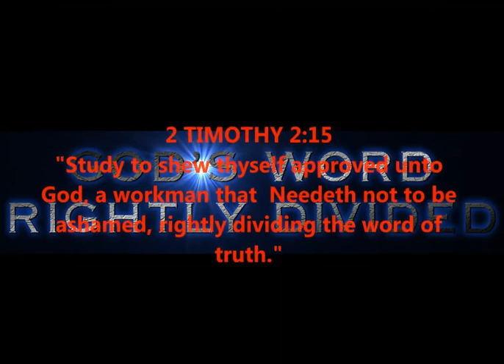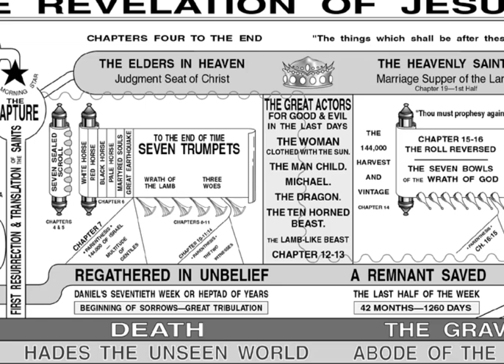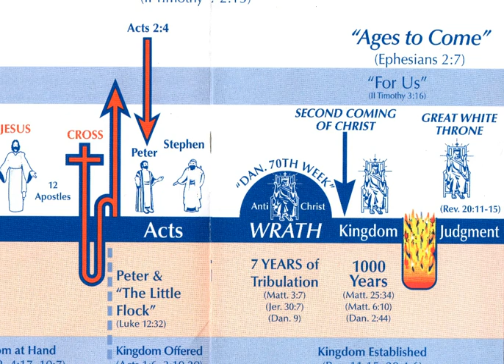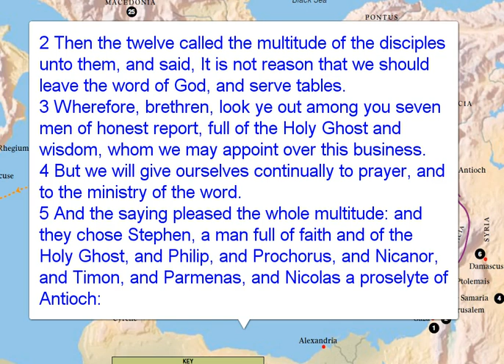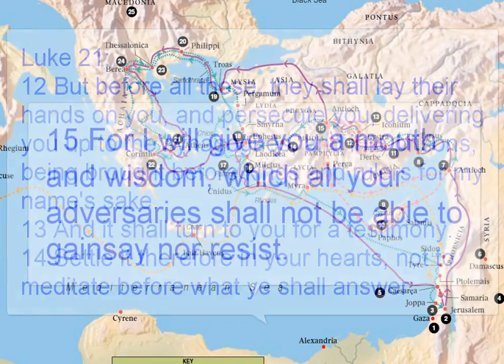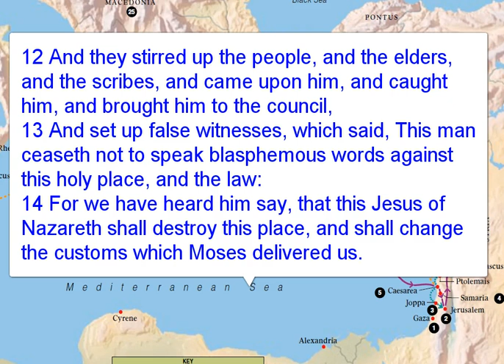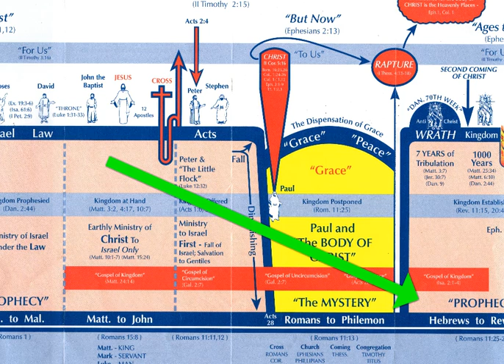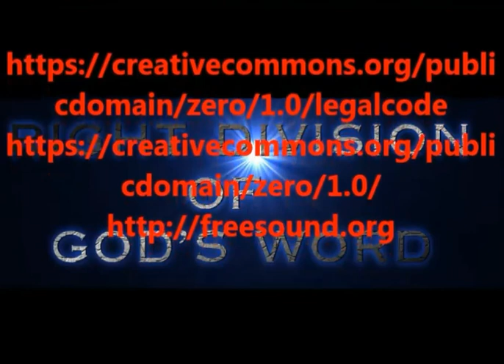ACTS CHAPTER 6 - GOD'S PROPHET STEPHEN ON SCENE !!!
ISRAEL'S CRASH TO THE BOTTOM -
RIGHT DIVISION - DISPENSATIONS - GRACE TEACHING
2 TIMOTHY 2:15

EMAIL TO "JOIN" RIGHT DIVISION BIBLE STUDY GROUP;

PRODUCED BY
LONNIE MARTIN